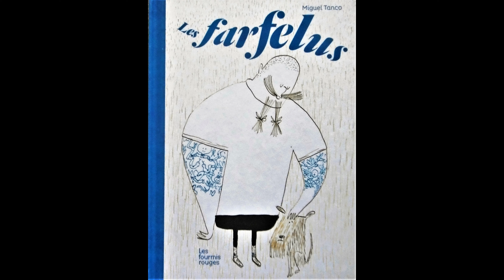Les farfelus par Anne-Marie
Farfelu : bizarre, extravagant, fantasque
Les tendres farfelus sont délicatement dessinés dans cet album qui gagne à être feuilleté réellement . . .